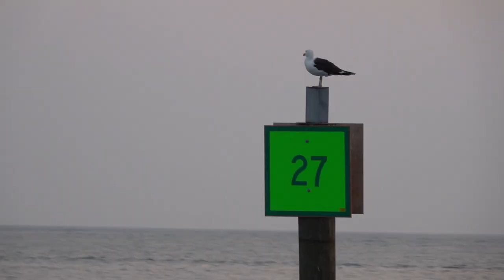Pelagic birding off Cape Hatteras aboard the Stormy Petrel II (Ep 6).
Mike takes a break from his local bird monitoring around Hillsborough and travels the 281 miles to Cape Hatteras for a days pelagic birding aboard the Stormy Petrel II (June 10th, 2023). Winds were light that day, about 10 mph from the north-west, so was relatively quiet. However, we still managed to film Black-capped Petrel, Band-rumped Storm Petrel, Wilson's Storm Petrel and Great Shearwater. The highlight of the trip was a pod of about 12 Risso's Dolphins that were very cooperative. We also got the chance to have a closer look at some Sargassum seaweed and a variety of invertebrates that live on these huge floating mats.